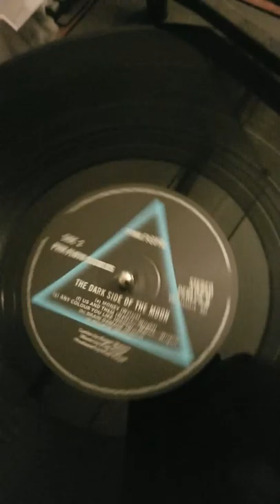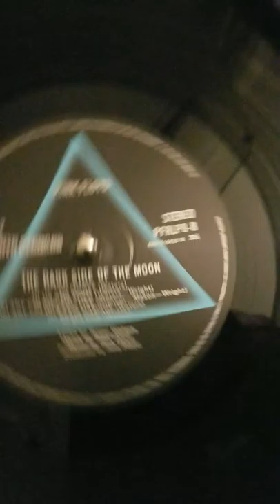Pink Floyd money vinyl